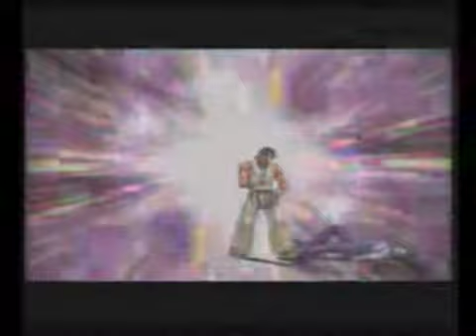KoF XIII : Nishinippori Versus (2014/8/30) [Part 2]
Team 1p : Takohiro , Okome , Nike , FumiFumi , Azuki Neko , Kabao , Haregoro , KouKou

Team 2p : Niconi Renda , Sue , Tacchi , Himojoe , Mau , Shoki , DonDon Ikudon Oda Don

 Players that have left the game :

Team 1p : Bou , Jaa , Happa , Hiroki , Miho

Team 2p : ICCHI , KenDi

00 : 20 = Takohiro vs Niconi
04 : 55 = Takohiro vs Sue
09 : 05 = Okome vs Sue
13 : 05 = Nike vs Sue
17 : 00 = Nike vs Tacchi
20 : 45 = FumiFumi vs Tacchi
26 : 05 = Azuki Neko vs Tacchi

 Title : KOF13CL 西日暮里VERSUS・第６５回紅白戦・その２

 Description : ～～告知～～
次回（9/10）水曜配信はKOF13CLの予定。２０時～。

８月３０日（土）その２です。

１Ｐ：（ボウ）（じゃあ）（はっぱ）（ヒロキ）（ミヒ）たこひろ、おこめ、にけー
ふみふみ、あずき猫、かばお、ハレごろー、こうこう

２Ｐ：（イッチー）（けんぢ）にこにー連打、スエ、タッチ、紐状、まう
書記、どんどんいくどん生田どん

たこひろ　対　にこにー連打おじさん　からのスタート。